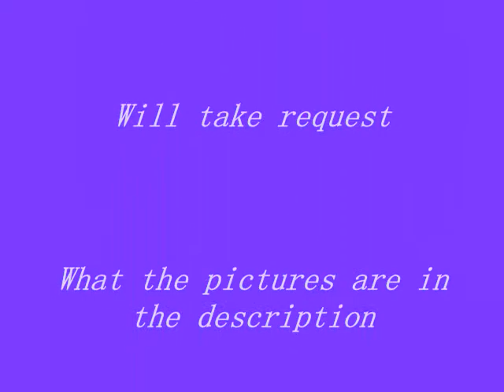Art Shuffle to Beautiful Lies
Beautiful Lies- 30 Seconds to Mars